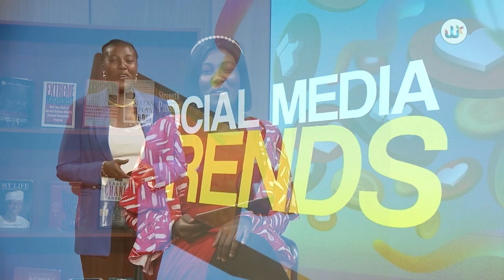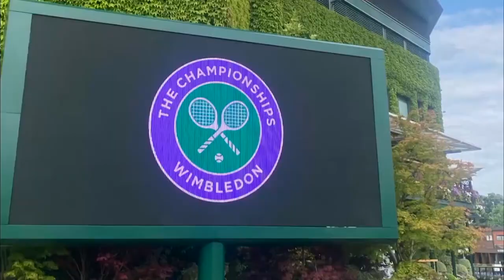FULL YEAR RUN DOWN 2023 OF THE WEEKEND SHOW